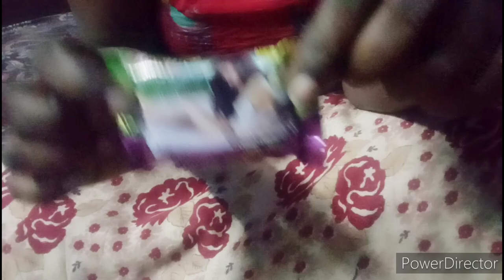only 10 rupey me kare apne hath Or pero ke baal saaf.bal safaa sabun review.only ladies saop review